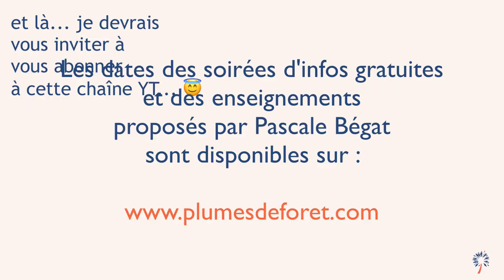Comment ne pas nourrir la peur, sous prétexte d'amour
On voit souvent sur les réseaux sociaux des invitations à partager des messages des anges, de la chance et autres énergies en apparence positive, qui nourrissent plutôt l'égrégor de la peur. Qu'en pensez-vous ?
Pascale Bégat, maitre-enseignant de Reiki à Plumes de Forêt, vous donne son avis ...

Voir les dates des soirées d'informations gratuites sur le Reiki et des enseignements de Pascale, à Belfort/Montbéliard et/ou en ligne